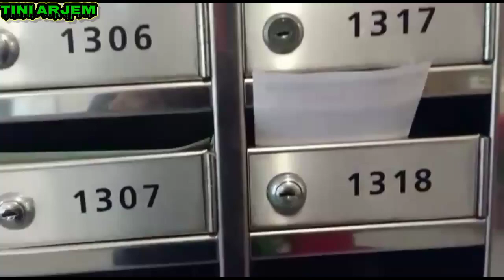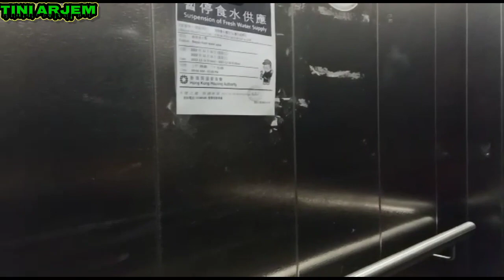🔘 REVIEW TEMPAT SEMBAHYANGAN ORNG NINGGAL DIHUNGHOM@tiniarjem5961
Assalamualaikum wr wb tiniarjemreview tempatsembayangan orangningal dihunghom@tiniarjem5961